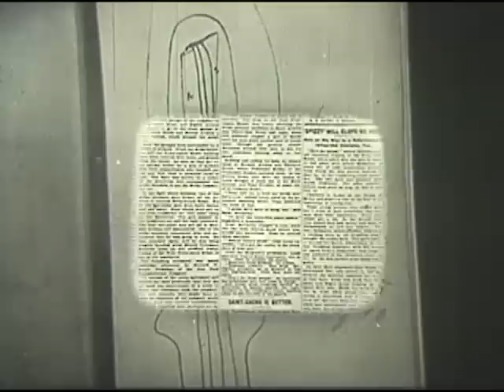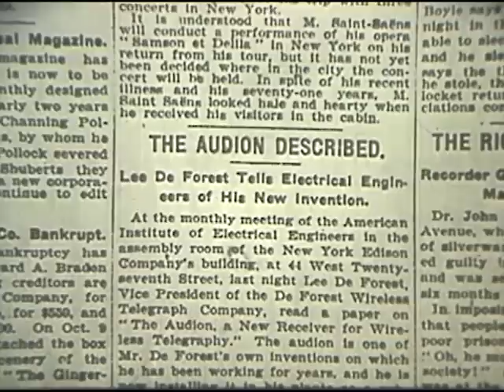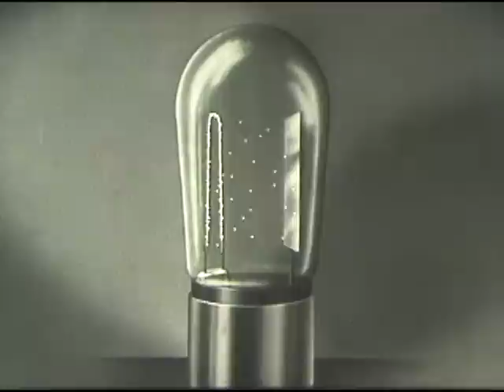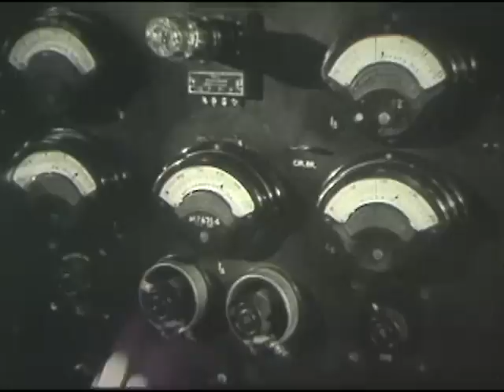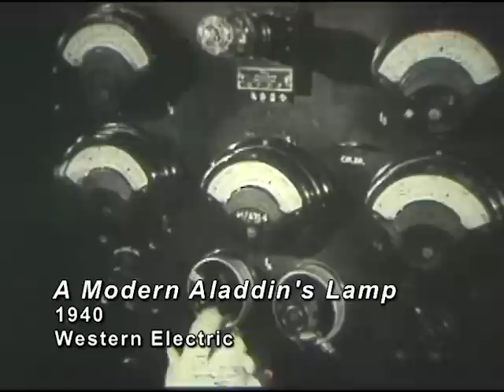AT&T Archives: A Modern Aladdin's Lamp, about vacuum tubes,1940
There were two versions of this film made; this is the short version. Watch for footage of the ridiculously huge vacuum tubes that were used for radio transmission.

From the original 1940 documentation:
"With Western Electric Vacuum Tubes in the starring roles, this film tells the fascinating story of tube development from the first crude bulbs of Edison and De Forest to the powerful and efficient tubes in use today, and shows the prominent part they play in radio, long-distance telephony, public address systems, sound motion pictures and the phonograph.

Animated sequences depicting a traffic cop halting an on-rush of electrons inside a tube and a troupe of monkeys tossing pebbles at a grid explain the three-element tube so clearly that a non-technical audience can understand how it operates.

Scenes in the tube shop show the precision workmanship that goes into the making of broadcasting and telephone repeater tubes. The camera moves from one intricate operation to another while skilled craftsmen transform spools of wire and rods of glass into these magic lamps of today."